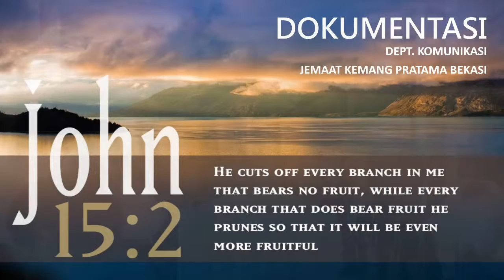HIDUP BERSAMA YESUS oleh Pdt PH Sinaga